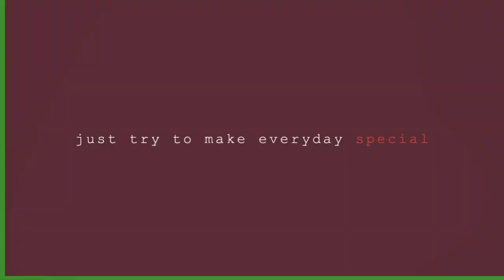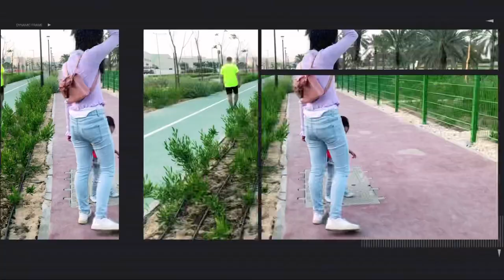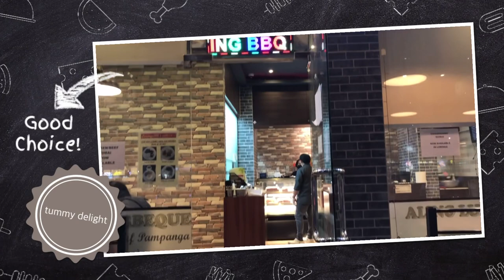A Closer Look at Pineapple Twin Towers and a hanging chicken delight | Eraquel Eh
Hi friends! Thanks so much for visiting my channel, Walking is the most underrated form of exercise. Science shows that placing one foot in front of the other leads to some seriously impressive mental and physical benefits. In this times we are restricted on many things, we have to think of something that make us active and fit.   Walking around the neighborhood at 21st Muroor Road, Abu Dhabi, one fine winter afternoon with family.  This time we stroll closer to the Pineapple Twin Towers as seen over our window everyday. It is our simple favorite way of bonding with duo purpose as an  exercise too, so let us enjoy and make it a habit to walk at least 20 minutes a day, not so hard it only takes effort to act and the best part – it’s for free!

Please check my other videos, about personalized prayers,  selected sermons, songs (both original and cover songs), family outings/events, my cooking, anything that I do in life that I thought might inspire, encourage someone.

@Rain Visto   @annedy rey   @ZNOHB MIX VLOGS   @Arlyn Tolentino TV   @Avy's Channel   @Storm USA Tv   @Brooke Caibigan Vlog   @Emie Palad   @Ricardo Biong   @Geleen Cooking and Lifestyle   @Indai Kusinera  @ellamikesuklife3946

Recommended channels:
 @Gopole squad   @Rich TV   @Rodge Trip   @gummybearTV   @Emil Quartz   @JOANNE VLOGZ   @GRACE P.V.   @Mama Jinks' Kitchen   @Mommy Neldas Vlog   @KC Radz   @Ohnad Tv   @Titser Neri  @gracie sulla

Wish you goodness and blessings❤